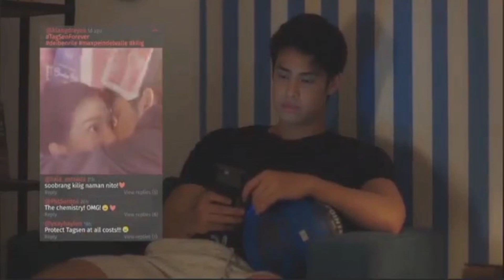HE'S INTO HER|| Episode 6||Part 2||Malayalam explanation || UNICORN DRAMAS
Hello friends, this channel means to review dramas, FAIR USE COPYRIGHT DISCLAIMER copyright disclaimer undersection 107 of the copyright Act 1976,allowance is made for fair use for purpose such as criticism, comment, news reporting, scholarship and research. I am just giving my thoughts and common review about the drama. All credits and my sincere thanks goes to this drama l know how much effort taken for the completion of this drama. Idon't violate your dramas with our native language explainig in good way. Please don't claim/ strike copyright